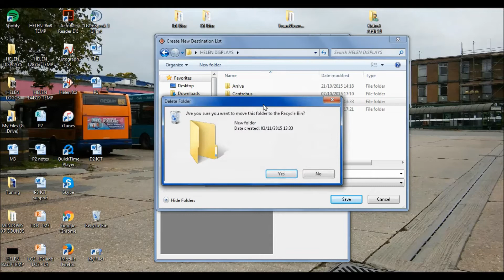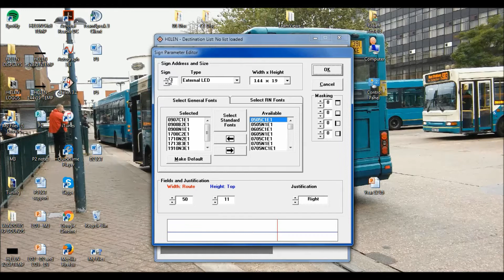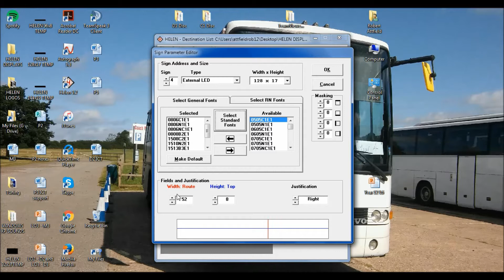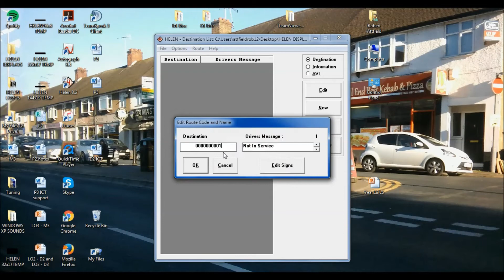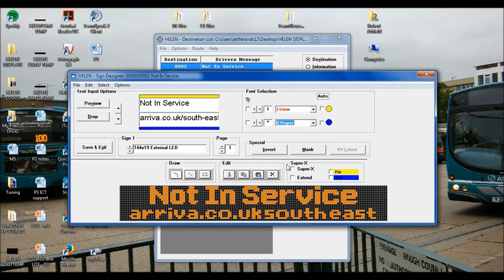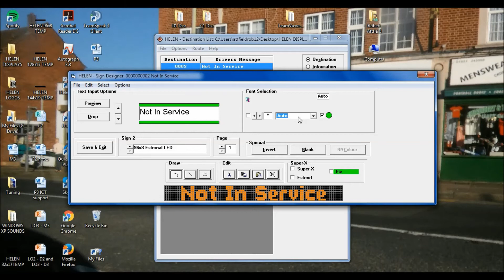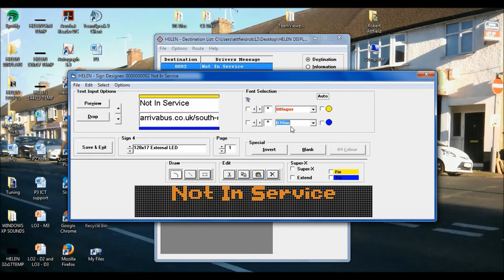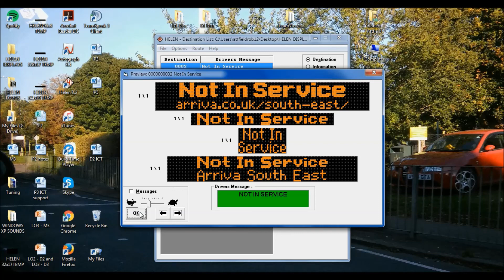HANOVER HELEN Sign Editor Tutorial Episode 1 - Making a new route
Here is where I show a tutorial on how to make a new route on Helen Sign Editor 3.2. This is one of the softwares used by main bus operators to program their Hanover Destination Blinds.
Also like my Facebook page for more HELEN info and other gossip